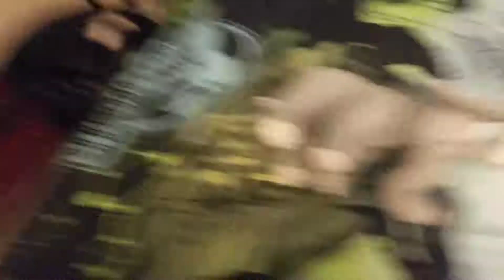CDG movie: dinos stroke pt1